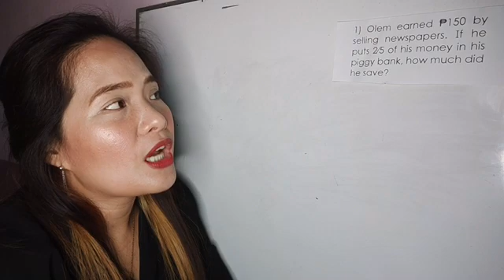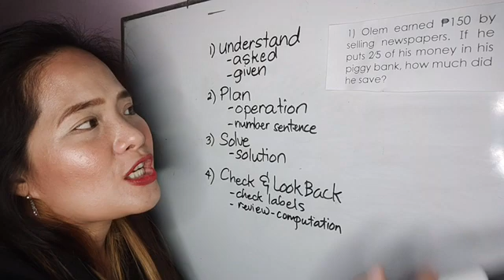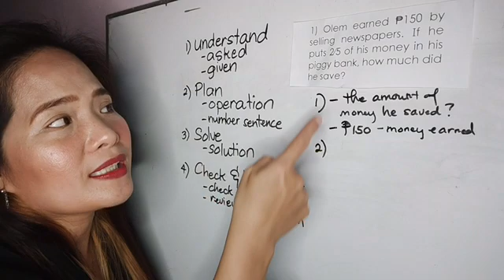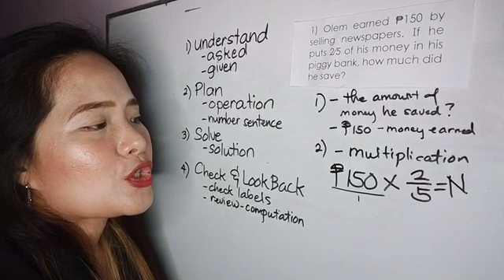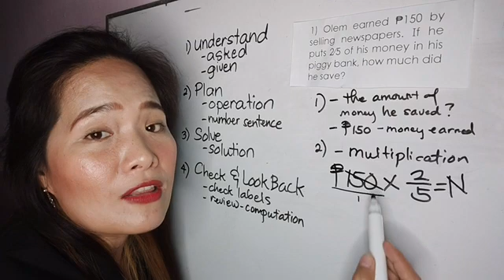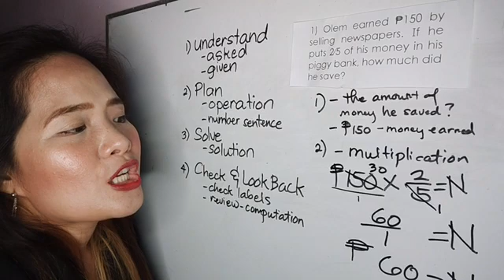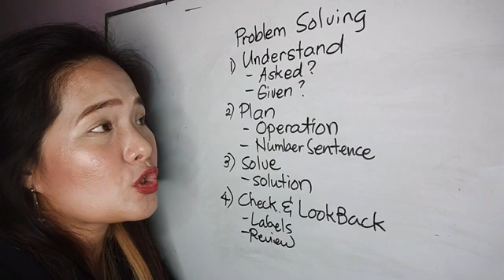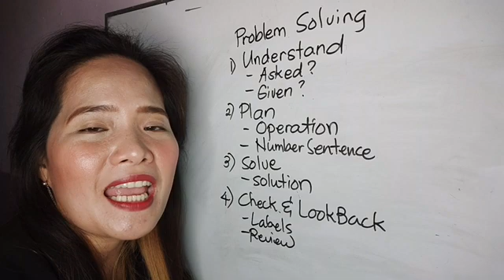Solving Routine Problems Involving Multiplication of Fractions in Tagalog / Filipino Math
PROBLEMS?!? 🤔🤔🤔
Wag na pong problemahin ang
PROBLEM SOLVING.
Unawain, planuhin, sagutan at siguraduhing tama  ang solution at label 🤓🤓🤓
Mathematics / Math

NOOD NA sa video na ito! 💪💪💪
Tandaan, WALANG Problema na WALANG kasagutan 🤗🤗🤗👍👍👍

Nawa'y marami tayong matulungan.

4) Solving Problems involving Divisibility Rules of 2, 3, 4, 5, 6, 8, 9, 10, 11, 12